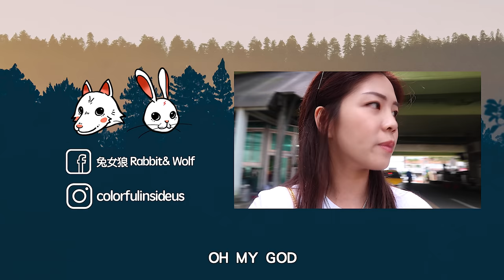[Vlog] 建國玉市採購｜到底又花了多少錢？｜照顧身心靈｜兔女狼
一直都知道建國橋下有市集，卻從來沒有認真駐足停留過。不去不知道，一去嚇一跳，裡面應有盡有，不小心還帶了一堆東西回家.